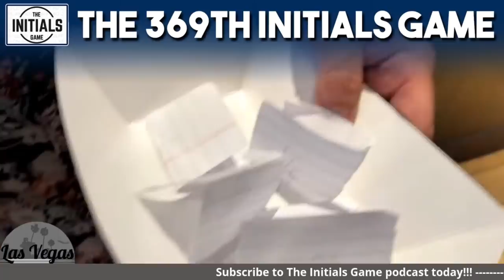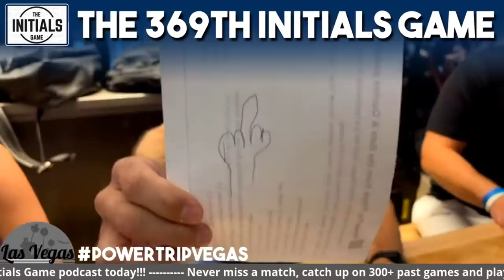The 369th Initials Game on The Power Trip - LIVE FROM LAS VEGAS (CARL WINS THE JACKPOT - C.R.)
Every Friday around 8:15​-8:20 a.m. on KFAN 100.3 the Power Trip Morning show plays the Initials Game. The game involves 12 items people, place, things, phrases or anything as long as they share the same initials. All 12 items share the same initials. The contestants do not know the initials until they are revealed shortly before the game starts. Each item has 6 clues. As soon as the contestants know who or what the host is describing, they yell out their name. Their name is their buzzer. If the contestant gets it right, they get a point. If they get it wrong they are out for just that item. The item does have to be pronounced correctly. It is best out of 12 with tiebreakers if needed. Tiebreaker items have 3 clues.